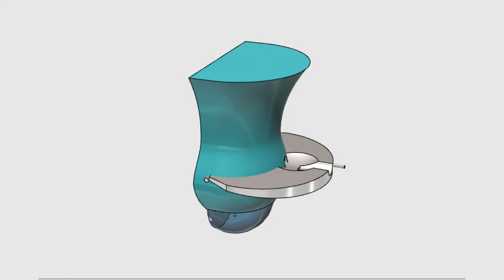pastiya!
El producto consiste en un mecanismo que puede ser programado por el usuario para personalizar las notas de voz que gatillan la expulsión de las pastillas. También incluye un compartimiento con agua potable, para tomarse la pastilla de manera más cómoda.
Va dirigido a personas adultas entre 30 y 50 años las cuales no tienen sus extremidades superiores, esta enfocado para el uso en el hogar, para que el discapacitado pueda ser más autónomo dentro de su hogar.